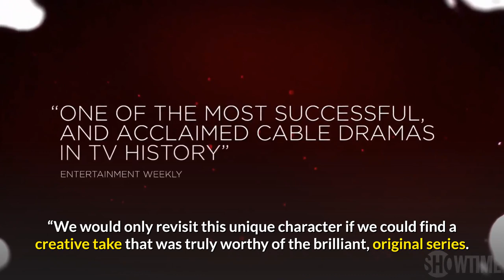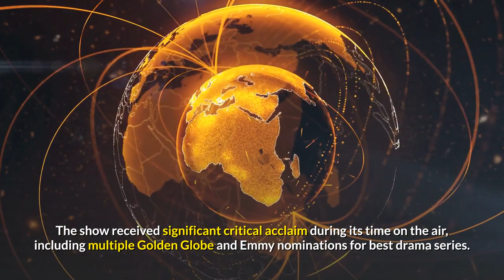dexter returns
dexter returns 2020

Sharpen your knives, “Dexter” fans. Showtime has ordered a limited series revival of the beloved serial killer drama with Michael C. Hall set to return.

The premium cabler has ordered 10 episodes, with production set to begin in 2021 for a fall debut. Former series showrunner Clyde Phillips is also set to return. Much like Dexter’s many victims, plot details for the series are being kept under wraps.

“’Dexter’ is such a special series, both for its millions of fans and for Showtime, as this breakthrough show helped put our network on the map many years ago,” said Gary Levine, co-president of entertainment for Showtime. “We would only revisit this unique character if we could find a creative take that was truly worthy of the brilliant, original series. Well, I am happy to report that Clyde Phillips and Michael C. Hall have found it, and we can’t wait to shoot it and show it to the world!”

Hall starred as Dexter Morgan throughout the show’s eight season original run on Showtime. Dexter was a serial killer who specifically targeted other serial killers while also holding down a job as a blood spatter expert for the Miami Police Department.

The show received significant critical acclaim during its time on the air, including multiple Golden Globe and Emmy nominations for best drama series. Hall was also nominated five consecutive times for both an Emmy and Golden Globe for best actor in a drama for his work on the show, winning the Golden Globe in 2010. John Lithgow picked up an Emmy and a Golden Globe for his guest starring role in the show’s fourth season. The series also won a Peabody Award in 2008.

Produced by Showtime, “Dexter” will be executive produced by Phillips, Hall, John Goldwyn, Sara Colleton, Bill Carraro and Scott Reynolds.

dexter's laboratory,
dexter ending,
dexter lumis,
dexters lab,
dexter trailer,
dexter intro,
dexter manning,
dexter jackson,

dexter cast,
dexterity,
dexter revival,
dexter season 9,
dexter's laboratory,
dexter coming back,
dexter fowler,
dexter ending,
dexter tv show,
dexter axle,
dexter actor,